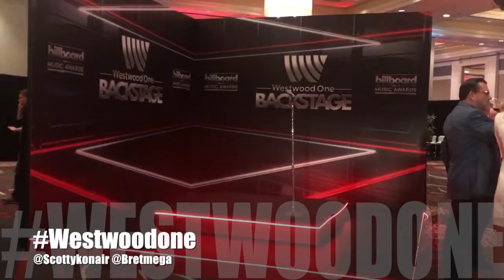Scotty & Bret Take You Back Stage To Radio Row At The BBMAs